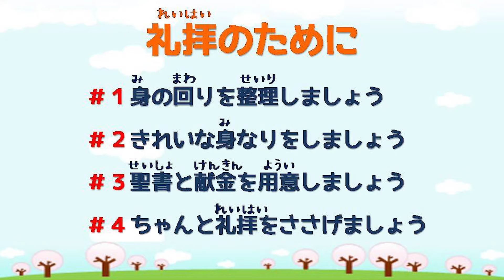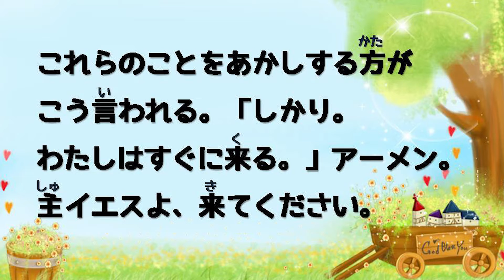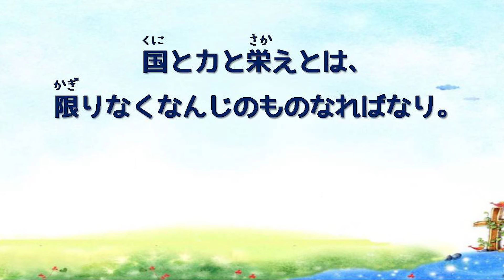アガペ子供教会_小学部礼拝_２０２１年１２月２６日